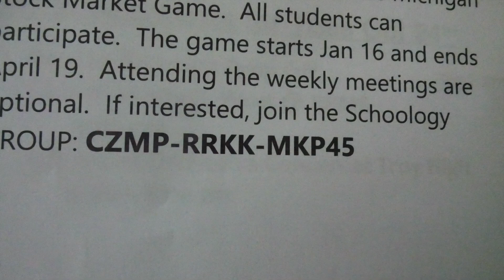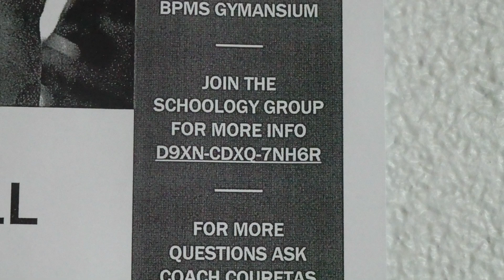OCT 24 2023